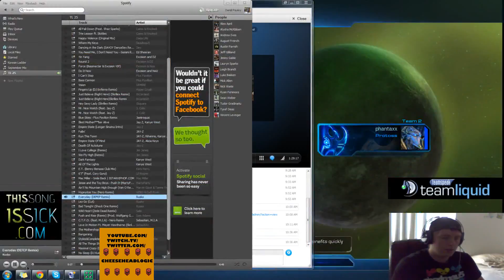TL SC2 Open #26 R5 mouzMorroW(Z) vs phantaxx(P)